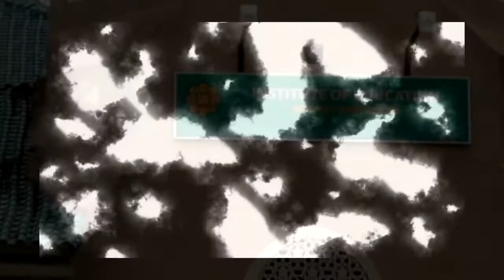INSTED Representatives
Representatives of Institute Of Education
SRC General Election 2012/2013